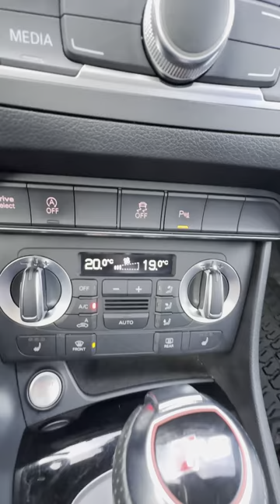Audi RSq3 310KM quattro auto komis Osowa